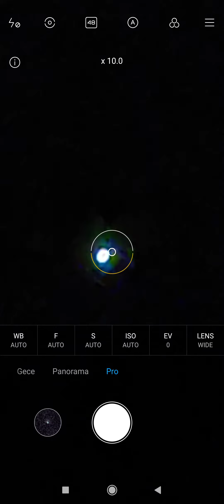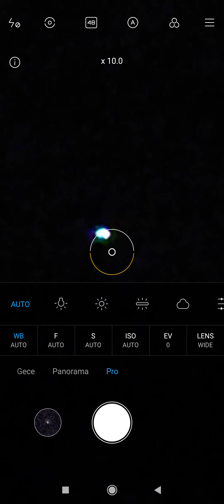Xiaomi mi 9t ile gökyüzündeki yıldızı çekmek.